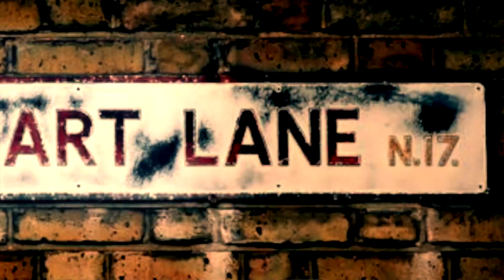Tottenham Hotspur Player Development Programme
Investec has partnered up with Tottenham Hotspur Football Club to bring its Global Coaching Programme to SA.